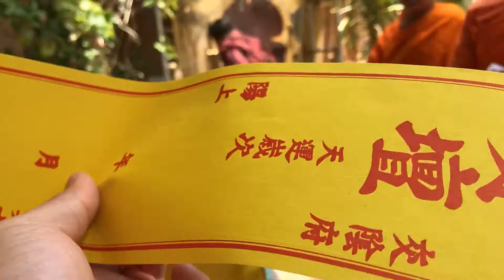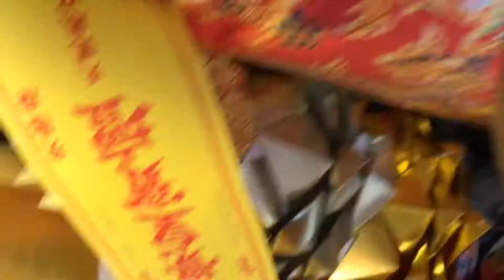ทำบุญคุณแม่ชวศิริ อินทนูจิตร นำอัฐิเข้าธาตุ วัดถาวรวรารามหาดใหญ่